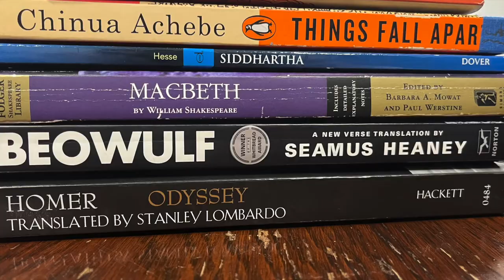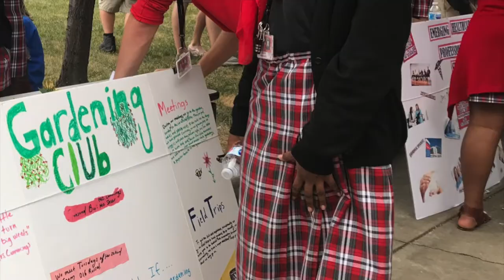Herron High School 2021 22 Overview Video